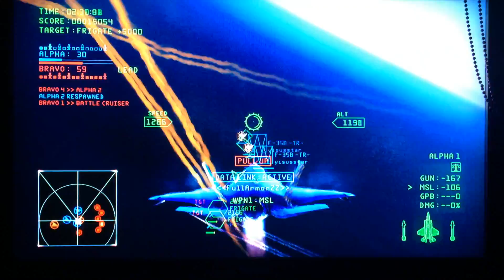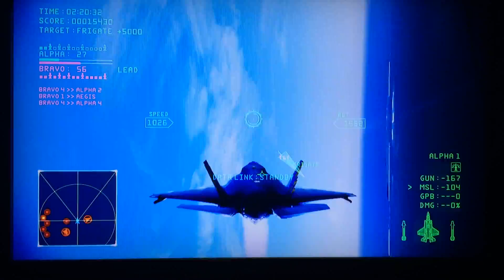Ace Combat Infinity: "Lancers Charge" NTDM - match 8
Trying out a quick setup on the F35 (egg on wings) to get a bit ahead on the challenge for it…

Map: Comona Air Base